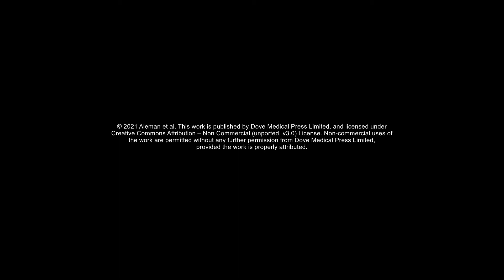Virtual Reality Orientation and Mobility for IRDs - Supplementary video 4B [ID 292527]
Supplementary video 4B of an original research "A Virtual Reality Orientation and Mobility Test for Inherited Retinal Degenerations: Testing a Proof-of-Concept After Gene Therapy" published in the open access journal Clinical Ophthalmology by Tomas S Aleman, Alexander Miller, Katherine Maguire et al.